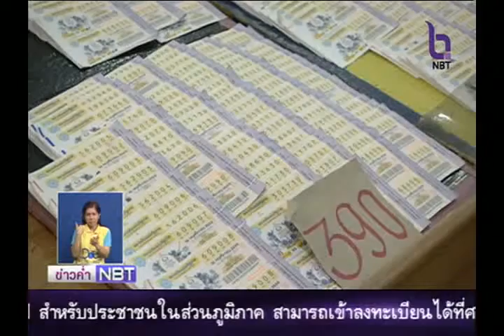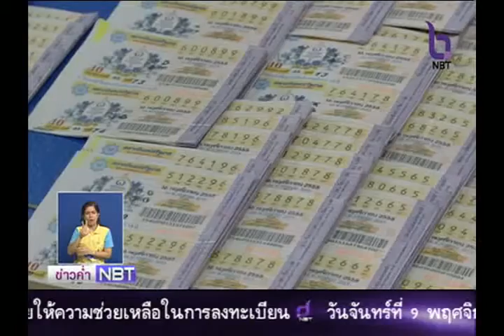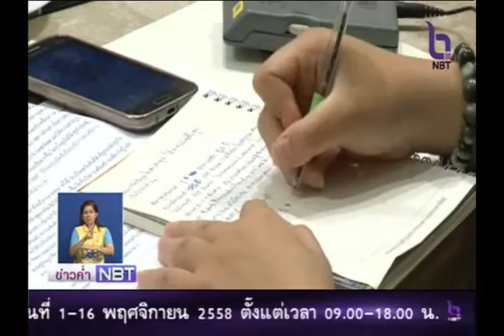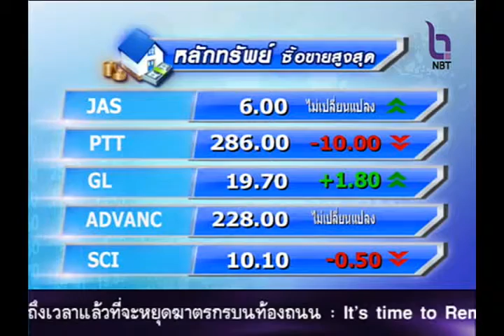ข่าวเศรษฐกิจประจำวันที่ 9 พฤศจิกายน 2558